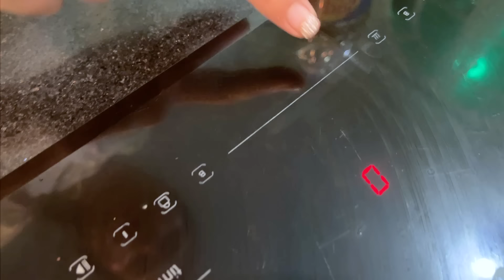Changcady và ngôi nhà toàn khủng long trú mưa, cho khủng log ăn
Changcady có một giấc mơ rất lạ. Hôm đó trời mưa, các con khủng long từ đâu rơi xuống vào nhà Changcady. Biến ngôi nhà như một vườn thú của khủng long. Có con thì chơi đồ chơi của em Cam, có con khủng long lại đòi xem tivi, có con ăn vụng hết đồ đạc. Đặc biệt còn xuất hiện một con khủng log bạo chúa khổng lồ khiến ai cũng sợ hãi.